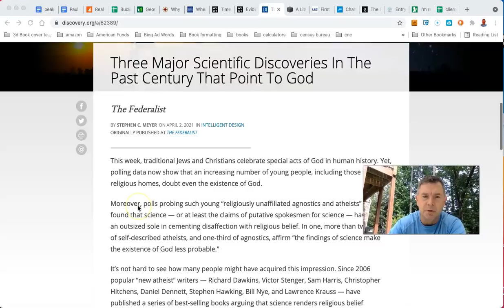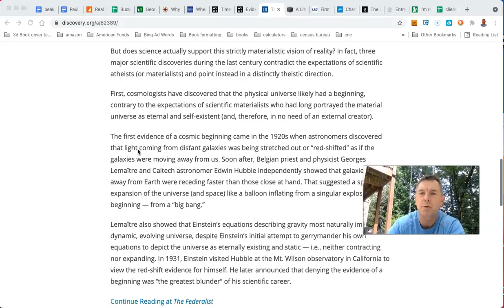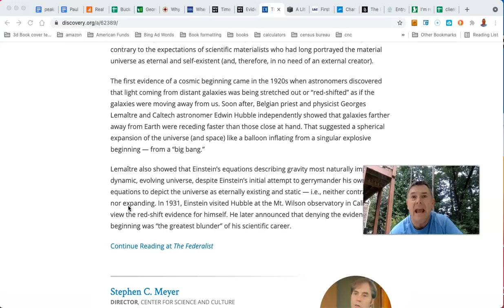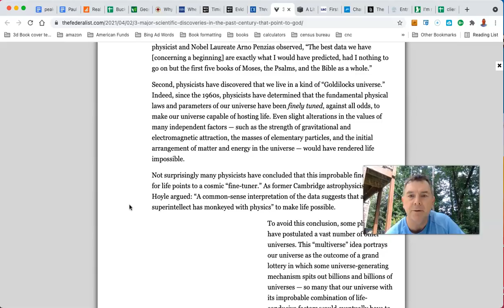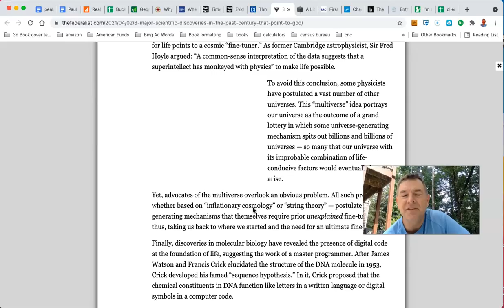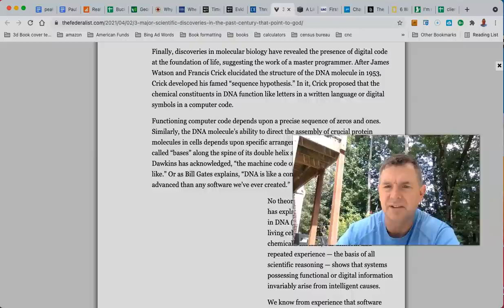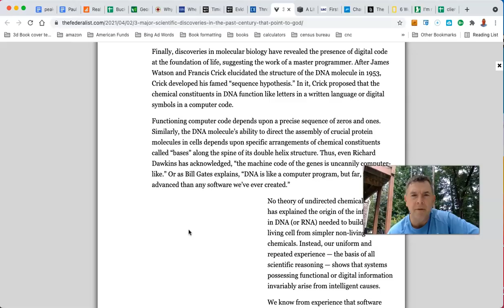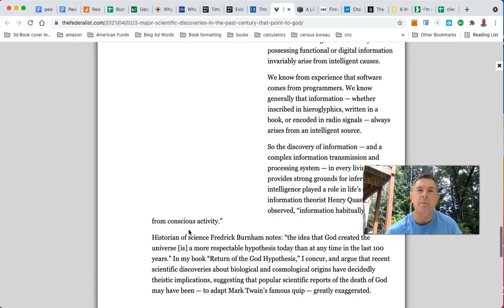3 Major Scientific Discoveries Point To God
LET'S SOCIALIZE!

You Can RETIRE on SOCIAL SECURITY: